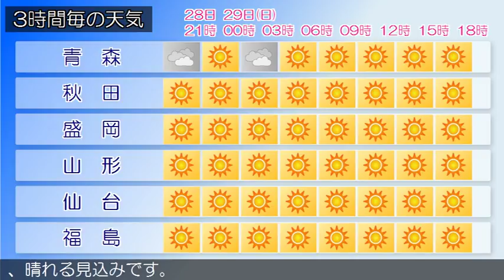2018/04/28 東北地方の天気予報 夕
高気圧が東シナ海にあって、本州付近を覆っています。東北地方は、晴れとなっています。２８日夜は、高気圧に覆われるため、晴れるでしょう。２９日は、高気圧に覆われるため、晴れる見込みです。